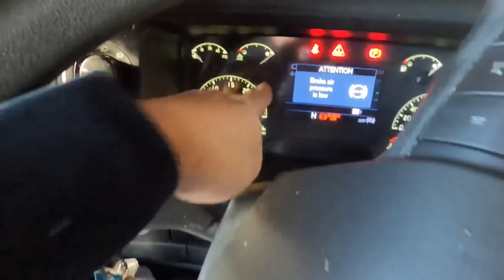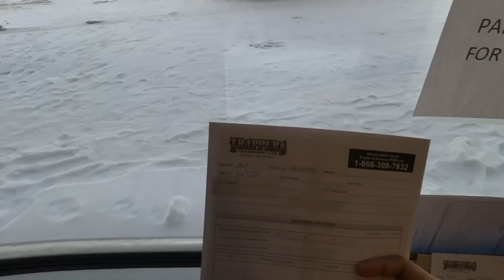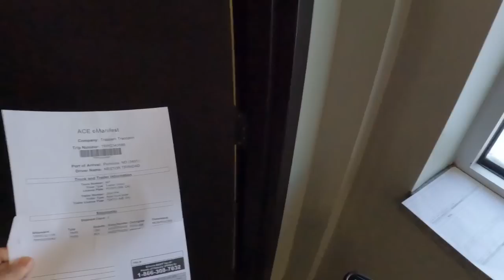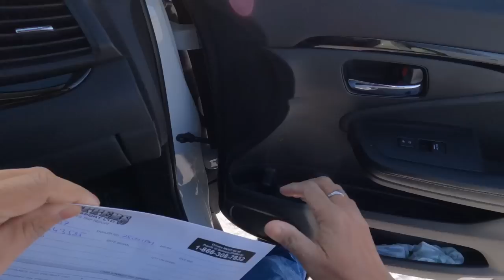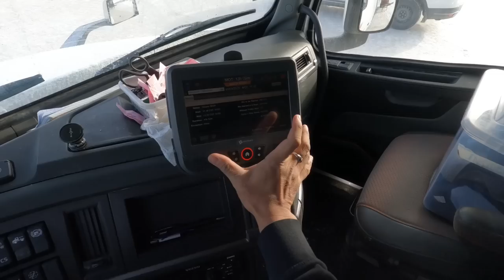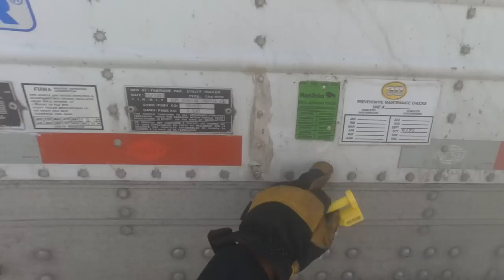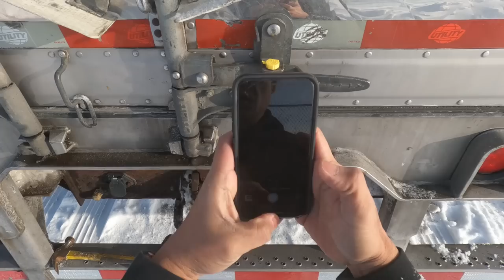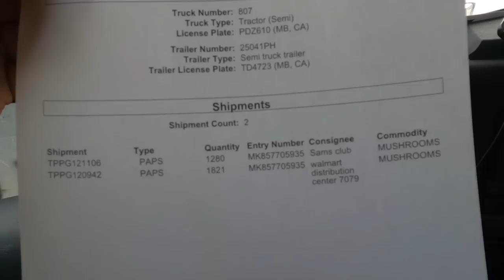New Year, New Journey | Export Import Shipment Requires Bolt Seal ~ Lakay Trucker🇨🇦 [EP145]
UNANG BiYAHE
#￼viralvideo
rookiedriver
truck driver
dangerous
slippery
icy road surface
winter drive
driving
block ice
Moose Bumper
Herd Moose bumper
Moose Bump
Collision
Body Shop
Truck Body shop
Towing Company